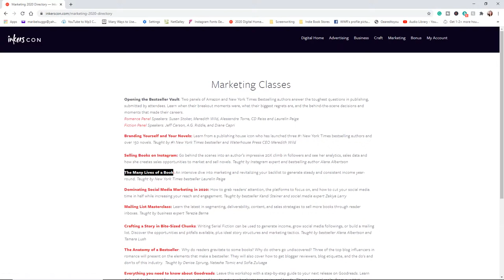WHAT'S A FREEQUEL & HOW CAN IT HELP YOU SELL MORE BOOKS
A FREEQUEL is a must-have tool for all writers.

Here are some of my goodies:

1️⃣ Affirmation cards: this will help you step up your mind game. Your thoughts will now be in your control!
2️⃣ Super Manifesting Journal: with this journal you will map out a plan for your career and personal life. It’s a step-by-step guide to make sure you get what you desire.
3️⃣ My Book Companion Journal: you will have a companion for the book you’re writing. You will forever remember how you felt while writing your precious book.
4️⃣ Work In Progress Club: in order to get your career and personal life to the next level, you have to have your mind in the right space. In this club, I give you strategies on how to show up every day as your best self.
5️⃣ One on One Consulting for writers. If you’re a new writer and you’re overwhelmed with how much there’s is to know about writing and self-publishing, then a one on one session is perfect for you. All the information you need is in one place, plus, you’ll get to ask all your pressing questions and get answers in real-time!